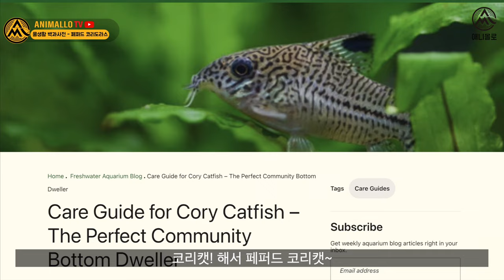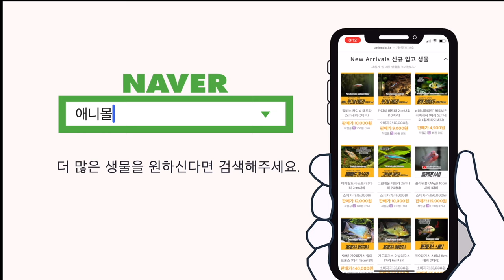페퍼드 코리도라스, 몸통에 후추를 뿌려둔 소형메기! [물생활백과사전 ]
오늘은 후추를 뿌린 물고기.
페퍼드 코리도라스를 만나봅니다.
펫퍼드 혹은 페퍼드라고 불리죵?

백과사전 출발합니다.

00:00 물생활 백과사전 페퍼드 코리
00:10 페퍼드라 불리는 이유
00:30 캣피쉬라 불리는 이유
00:49 코리도라스의 고향
00:52 수온
01:03 pH 코리도라스
01:10 적당한 어항크기
01:19 동남아 국내 양어장 양식
01:27 이상한 번식행동
01:54 번식행동이 이상한 이유
02:28 코리도라스 제대로 즐기기
02:45 코리도라스 먹이
03:12 엔딩
03:16 열대어는 애니몰로 쇼핑몰